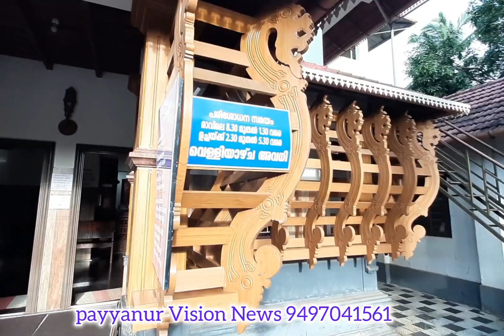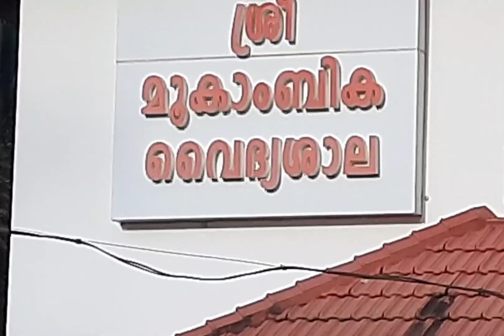ഉമിനീര് കൈത്തണ്ടയിലുരച്ച് പനി നോക്കുന്ന പെരുവണ്ണാനിന്നില്ല. വെന്തനെയ്യുമായി കൊച്ചുമകൻDr.മണിയുണ്ട്'